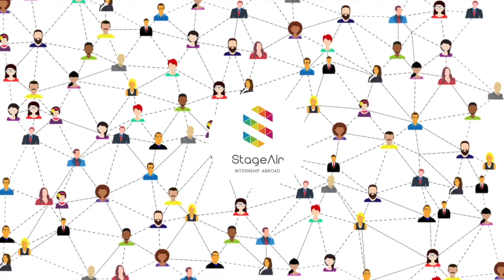The process with our international Partners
Hi,
If you are watching this video means that you are looking for an internship abroad. Our international partner can help you to find exactly what you are looking for!

                                                  --- ABOUT US ---